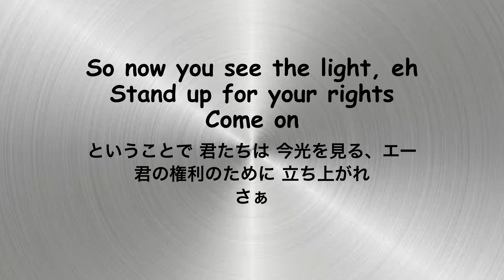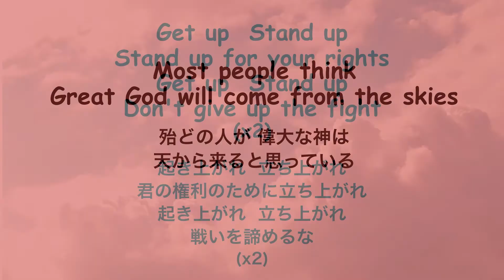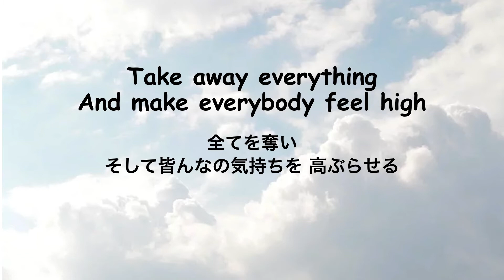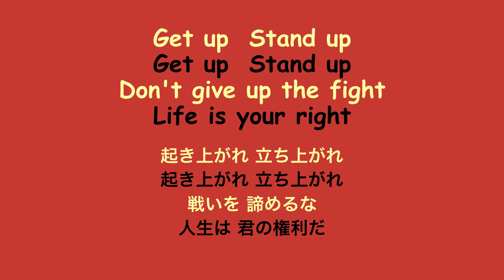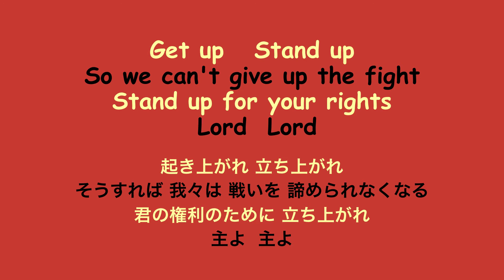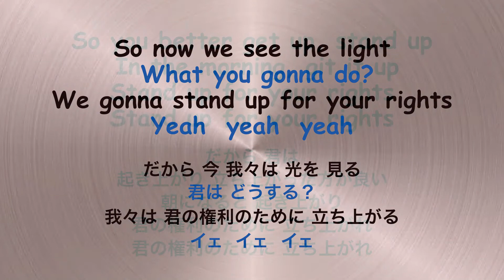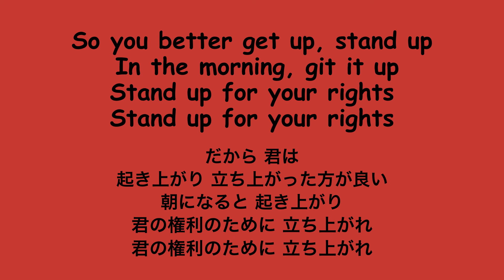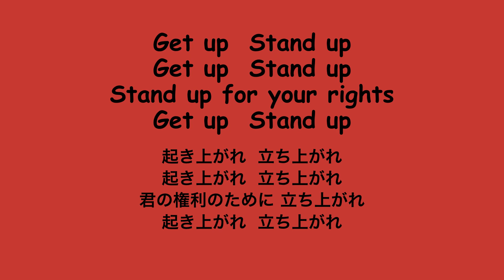Get Up Stand Up - Lyrics - ゲットアプ スタンドアプ - 日本語訳詞 - Japanese translation - Bob Marley & the Wailers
説明 ⬇︎ Description
ジャマイカの 伝説的レゲエ ミュージシャン ピーター・トッシュとマーリーが書いたこの曲は 1973年にリリースされた。この曲は 抑圧を避けるために行動を起こすことについてであり、ラスタファリアンの宗教を尊重し 受け入れるために戦わなければならなかったジャマイカの教育に対している。

1980年9月23日、米国ペンシルベニア州 ピッツバーグで行われた マーリーの最後のショーで、「ゲットアプ  スタンドアプ」は、マーリーが1981年に衝撃的な死を迎える前に プロのミュージシャンとして 最後に演奏した曲でした。

そのショーで彼は 椅子に腰かけこの歌を歌った。 彼が 出演できたこと自体が驚きであったにもかかわらず 彼はその夜 20曲演奏し、締めくくりに ”Get Up、Stand Up”を 6分間 演奏した。彼はショーの直後に倒れ、1981年5月11日に亡くなった。

ローリング ストーンズのミック・ジャガーは、この曲を彼のお気に入りのレゲエ曲だそうです。

☆ アーティスト：ボブ マーリー & ザ ウェィラース

The song was written by legendary Jamaican reggae musician Peter Tosh and Marley, and it was released in 1973. This song is about taking action to avoid oppression. The song was influenced by their upbringing in Jamaica, where they had to fight for respect and acceptance for their Rastafarian religion.

On 23rd September, 1980, during Marley’s last show which took place in Pittsburgh, Pennsylvania, United States, “Get Up Stand Up ” was the last song Marley performed as a professional musician before his shocking death in 1981.

He sang the song from a stool at the show. It was surprising he could perform at all, but he did a 20-song set that night, closing with a 6-minute rendition of "Get Up, Stand Up," and collapsing soon after the show. He would die on May 11, 1981.

Mick Jagger says that this is his favorite reggae song.

☆ Artist : Bob Marley & the Wailers